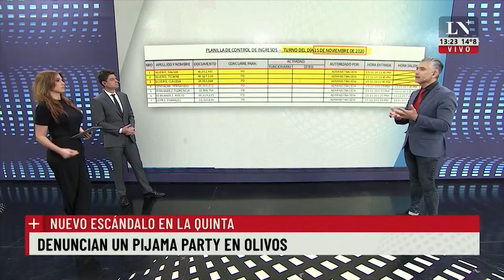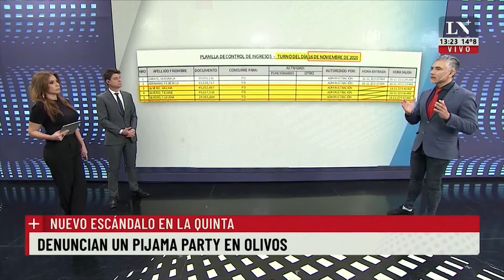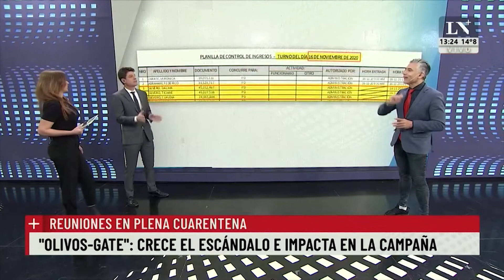Olivos-Gate: crece el escándalo e impacta en la campaña; en +Data por LN+ 23-08-2021